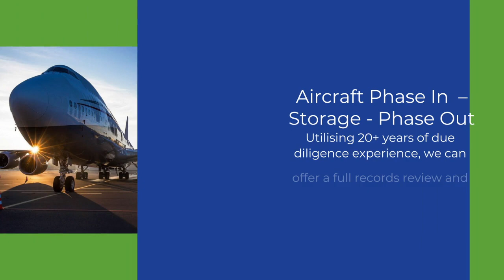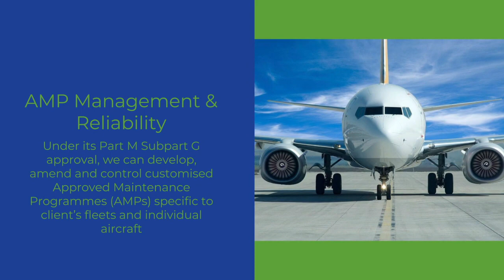Willis Asset Management - CAMO Services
Willis Asset Management is an EASA approved Continuing Airworthiness Management Organisation (CAMO) with full ARC capability, providing cost-effective and customised CAMO solutions. By holding Part M Subpart G and Subpart I approval, Willis Asset combines years of extensive transition management, maintenance management and technical representation experience into a fully rounded complete service offering package - alleviating significant financial, resource and regulatory burden for client lessors and client operators.